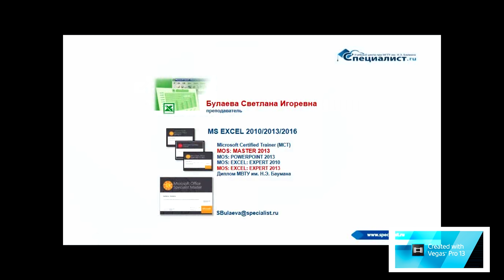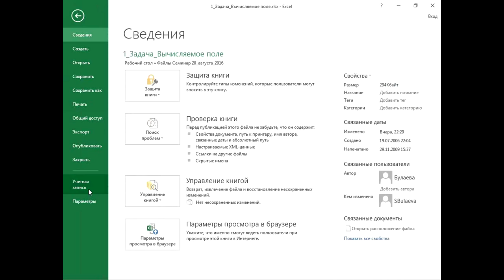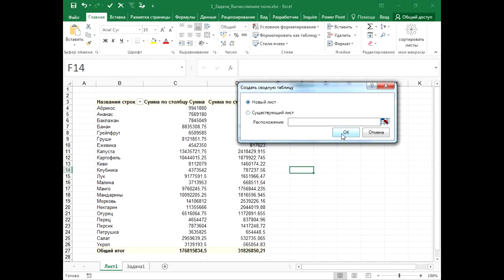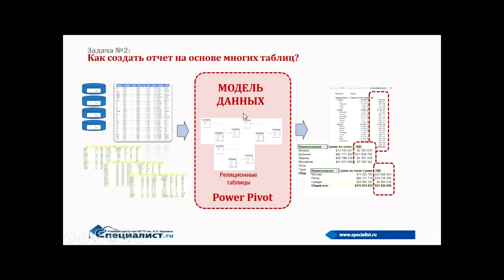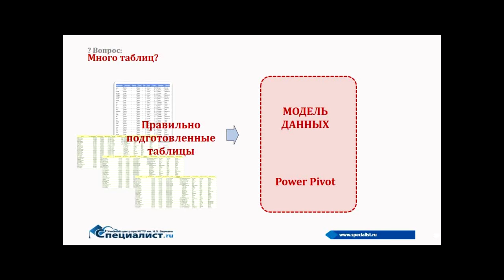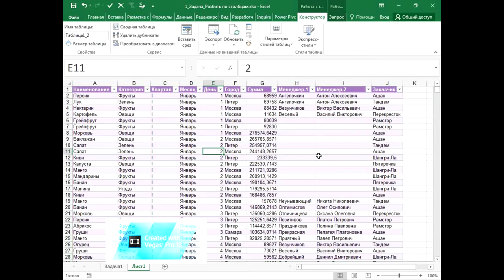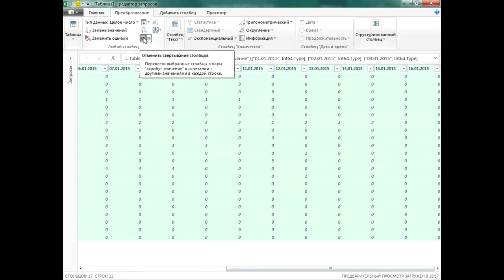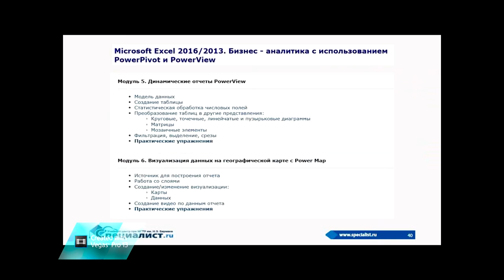Бизнес-анализ в Excel с помощью надстроек PowerPivot и Power Query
Умение профессионально работать в Excel версий 2010 / 2013 / 2016 является обязательным для современного работника офиса. Новые надстройки PowerPivot и Power Query помогут вам в оперативно и без труда составлять сложные отчеты. PowerPivot помогает анализировать информацию и создавать сложные модели, а Power Query облегчает сбор данных.

В ходе бесплатного урока по эксель центра "Специалист" при МГТУ имени Баумана вы на наглядных примерах увидите механизм создания из множества источников информации единого бизнес-отчета в файле Excel.

Будут рассмотрены следующие вопросы:
- Как работать с надстройкой PowerPivot.
- Модель данных как основа анализа.
- Как сделать единую таблицу на основе разных таблиц.
- Как создать связи в исходных таблицах без использования Access.

Семинар ведет выпускник МГТУ имени Баумана, сертифицированный тренер Microsoft, ведущий преподаватель образовательной программы «Мир безграничных возможностей» компании Microsoft Светлана Игоревна Булаева.

Приходите на курс "Бизнес-аналитика с использованием PowerPivot и PowerView" в Центре "Специалист" при МГТУ имени Баумана. "Специалист" - учебный центр № 1 Microsoft в России, Центральной и Восточной Европе